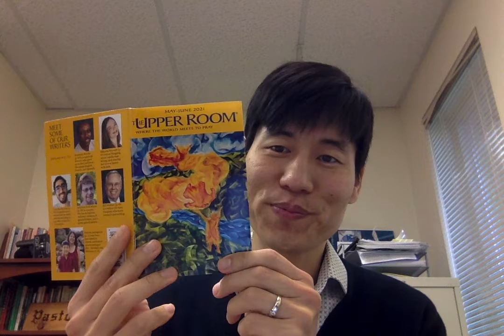May 11, 2021, Daily Devotional with the Upper Room